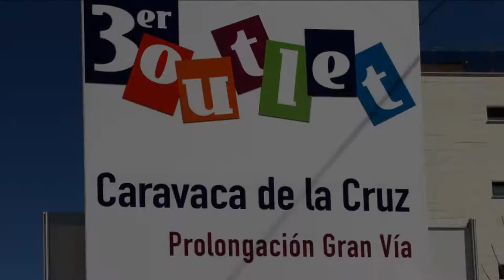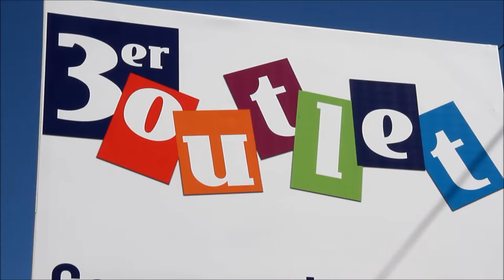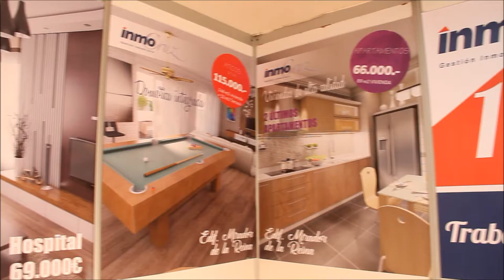2017_03 zAkAtYn 10 Feria ‘Outlet Caravaca’ Gran Vía Caravaca de la Cruz ACHC y Concejalía Comercio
by zAkAtYn | OUTLET Medio centenar de comercios participan este fin de semana en el primer III Outlet Caravaca 2017 situado en la prolongación Gran Vía Avda. Constitución, Caravaca de la Cruz Comarca del Noroeste Murciano Región de Murcia, Viernes 10 de Marzo de 2017.